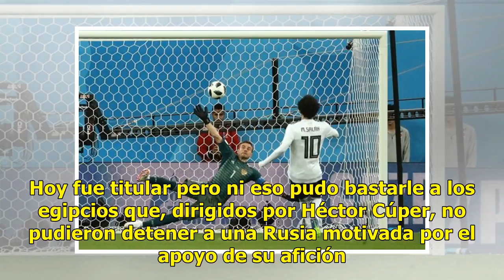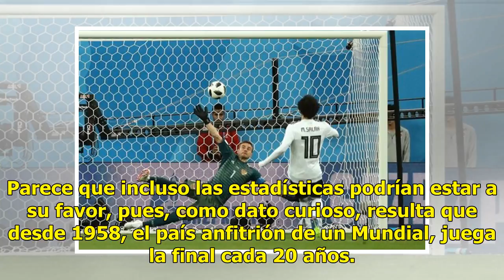SEMANA INGLESA: Rusia hiere de muerte a Egipto y lo elimina virtualmente del Mundial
Es poco Mundial para Salah y con poco, me refiero a que no tuvimos el suficiente tiempo para disfrutarlo. Después de esa lesión en la final de Champions League, Rusia era poco probable para Mohamed Salah. Aún así, el lunes se declaró listo para reaparecer con la Selección de Egipto en la justa mundi...